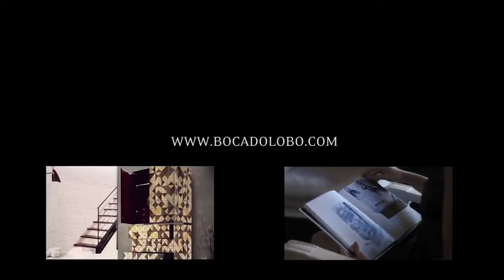Boca do Lobo - Table Snooker Royal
Table Snooker Royal by Boca do Lobo